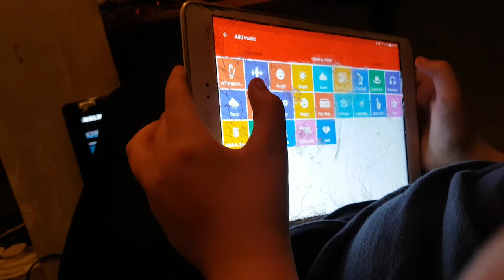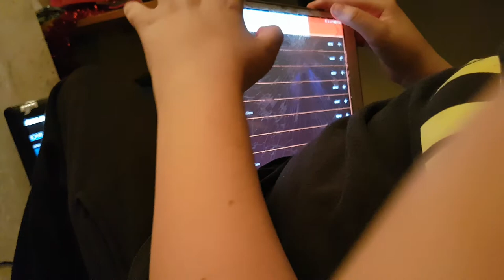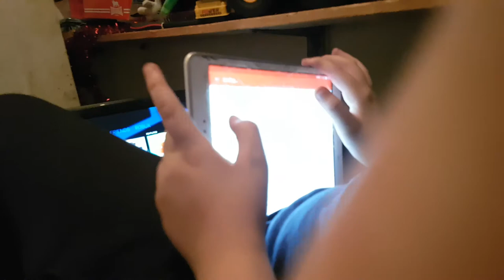SHORT ASS VID